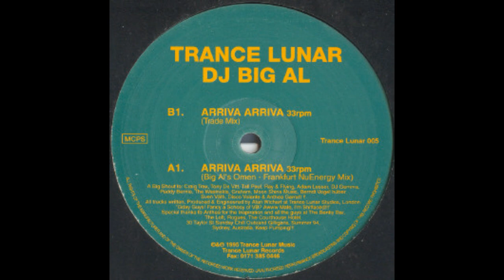DJ Big Al – Arriva Arriva (Trade Mix)